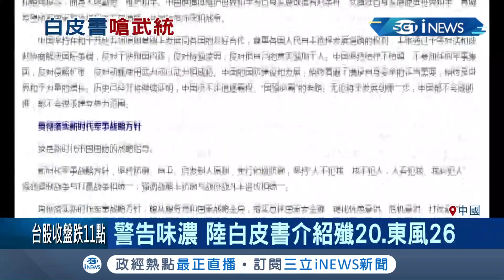中國"新時代國防白皮書"出爐！ "嗆台獨"會不惜一戰 陸國防部嗆:台獨死路一條｜記者 張心衡｜【國際局勢。先知道】20190724｜三立iNEWS